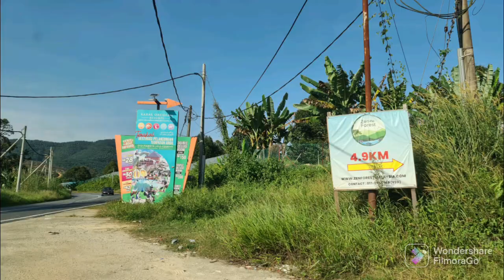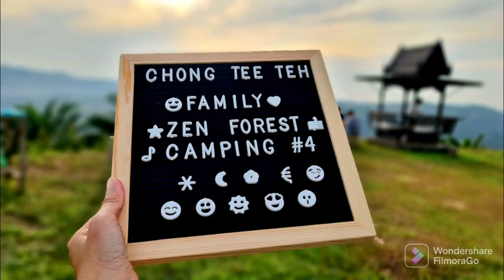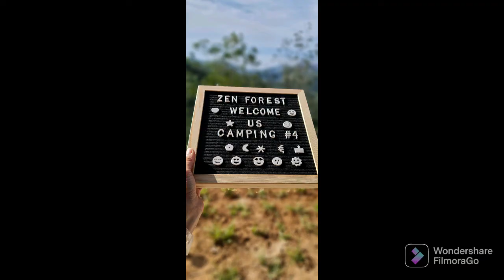20220708-10 Zen Forest Camping #4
We are the first camping group for Zen Forest, overall not disappointed.. Enjoy it ‼️

美景Nice scene at the peak，可惜 看不到云海 no luck to see the sea clouds

Supposedly, the peak (with only toilet) is our campsite, due to too strong winds, changed to lower level campsite (an empty site 😱)

Luckily before our checked in, all basic facilities (toilets) are ready and additionally, built also 2 halls and mini kitchen with fan, lighting, plug point 👍
营主在我们 check in 前 赶好了 基本的 facilities 还起了 hall 和 mini 厨房。。very good. 👍

This Campsite still in progress to upgrading others

营地 ⛺: Zen Forest Campsite (new campsite)
地点📍: Karak
收费💰 charges ：pls contact PIC for updates

露地🚙: Only 4WD can reach the campsite, else by their 4WD

Facilities：
1 common hall come with cooking hood and sink, tables & chairs​ with lighting and fan
1 small hall come with BBQ pit with lighting and fan
2 water heaters
2  🚽 with shower 🚿
3 wash basin with mirrors
solar lamppost at campsite

景点🏞:
sunrise at the peak-by 4WD,
river near parking
Resort (for rent) c/w pool near parking

Others activities  by charge may contact PIC or refer to the price list attached

‼️Beware of big red antz if you are walking to the I will called it mini waterfalls ‼️

Suggestion:
- Bigger signboard at the junction
- 4WD : may be can consider to upgrade.. Condition a bit cacat